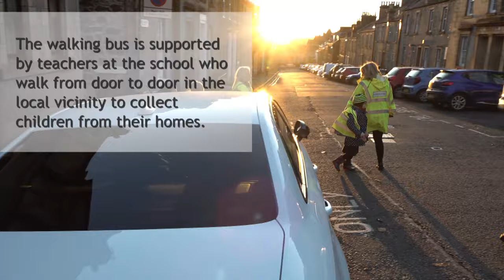Allan's Primary Walking Bus